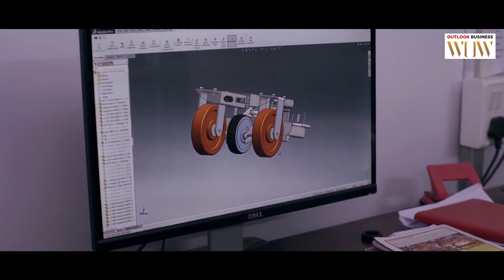She’s eclectic, “electric” and has a vision to be India’s Elon Musk: Meet Hemalatha Annamalai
She’s starting up for the fifth time, but she says, this time, it’s different – this time, her company has more soul, more depth, and a much larger mission. What’s more, Hemalatha Annamalai already has the backing of two biggest Indian corporate honchos, Ratan Tata and Infosys co-founder Kris Gopalakrishnan as she manufactures electric cycles, scooters, three-wheelers and specially designed vehicles for the differently-abled, and hopes to lead India’s electric revolution.